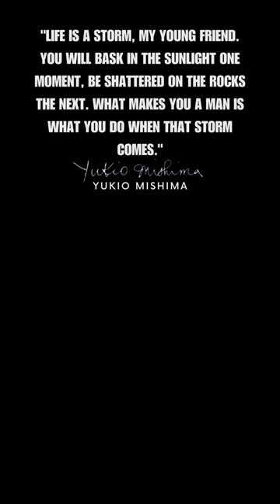1-minute quotes from YUKIO MISHIMA that is WORTH Listening To! | Life-Changing Quotes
1-minute quotes from YUKIO MISHIMA that is WORTH Listening To! | Life-Changing Quotes

Kimitake Hiraoka (平岡 公威, Hiraoka Kimitake, 14 January 1925 – 25 November 1970), also known as Yukio Mishima[a] (三島 由紀夫, Mishima Yukio), was a Japanese author, poet, playwright, actor, model, Shintoist, nationalist, and founder of the Tatenokai (楯の会, "Shield Society"), an unarmed civilian militia. Mishima is considered one of the most important writers of the 20th century. He was considered for the Nobel Prize in Literature in 1968, but the award went to his countryman and benefactor Yasunari Kawabata.[6] His works include the novels Confessions of a Mask (仮面の告白, Kamen no kokuhaku) and The Temple of the Golden Pavilion (金閣寺, Kinkaku-ji), and the autobiographical essay Sun and Steel (太陽と鉄, Taiyō to tetsu). Mishima's work is characterized by "its luxurious vocabulary and decadent metaphors, its fusion of traditional Japanese and modern Western literary styles, and its obsessive assertions of the unity of beauty, eroticism and death",[7] according to author Andrew Rankin.

Mishima's political activities made him a controversial figure, which he remains in modern Japan.[8][9][10][11] From his mid-30s, Mishima's right-wing ideology and reactionary beliefs were increasingly evident.[11][12][13] He was proud of the traditional culture and spirit of Japan, and opposed what he saw as western-style materialism, along with Japan's postwar democracy, globalism, and communism, worrying that by embracing these ideas the Japanese people would lose their "national essence" (kokutai) and their distinctive cultural heritage (Shinto and Yamato-damashii) to become a "rootless" people.[14][15][16][17] Mishima formed the Tatenokai for the avowed purpose of restoring sacredness and dignity to the Emperor of Japan.[15][16][17] On 25 November 1970, Mishima and four members of his militia entered a military base in central Tokyo, took its commandant hostage, and unsuccessfully tried to inspire the Japan Self-Defense Forces to rise up and overthrow Japan's 1947 Constitution (which he called "a constitution of defeat").[17][14] After his speech and screaming of "Long live the Emperor!", he committed seppuku.